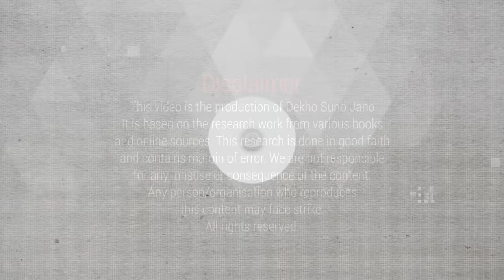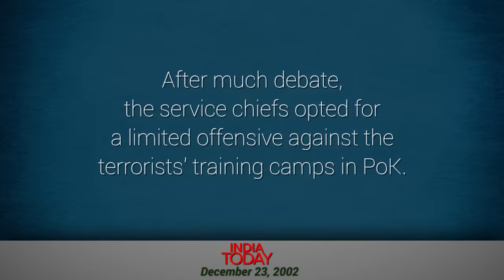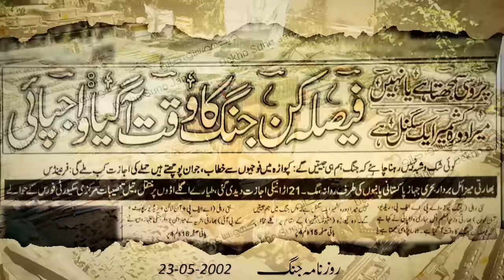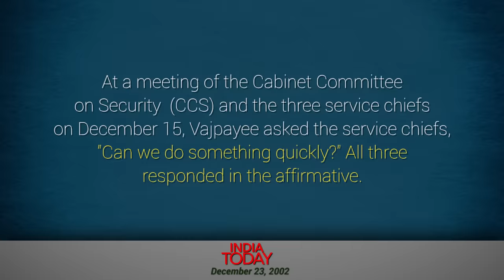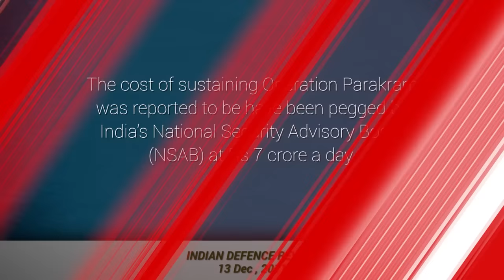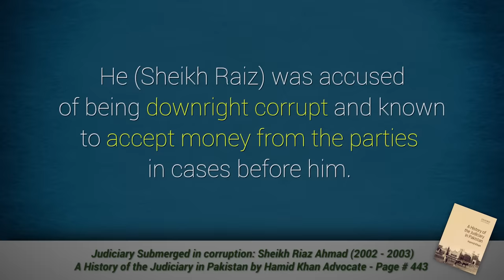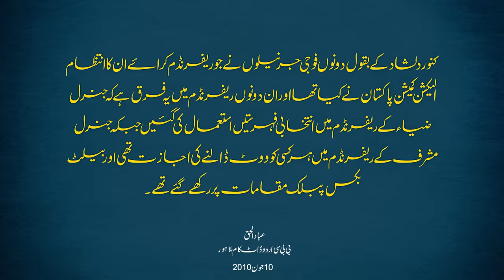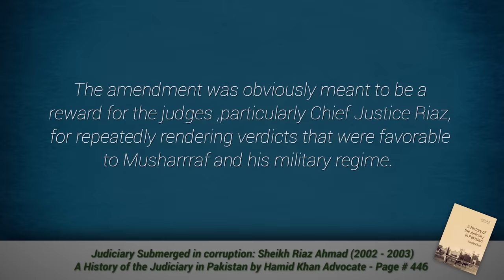History of Pakistan # 50 | Pervez Musharraf Referendum & 2001-02 Standoff | Faisal Warraich